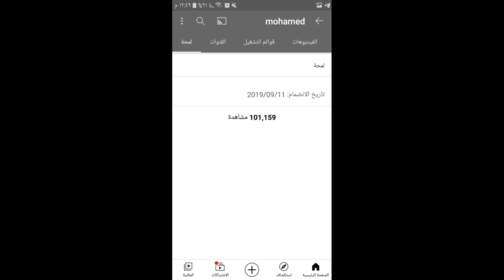What if we create end portal in nether